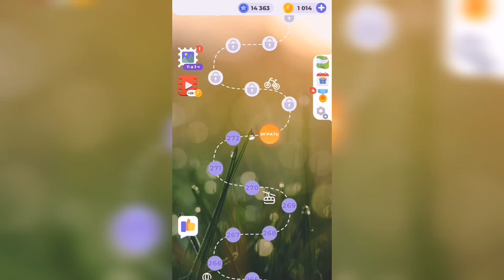Линия слова / Подъём в горы / Уровень 273